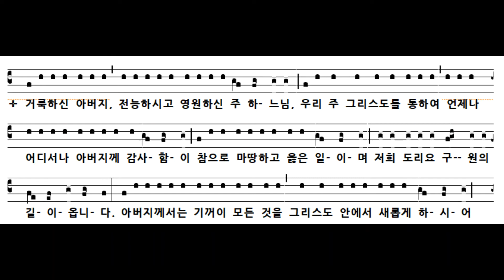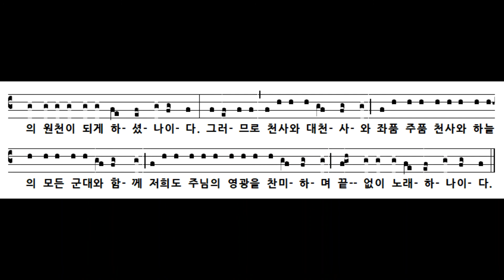임석수 신부(Fr. Lim Seoksu Paulus) - 공통 감사송 1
그레고리오성가 원곡 : "Ordo Missae in Cantu" ,Solesmis 1995 판, pp126-127
우리말 가사 : 로마미사경본 전례문 594p